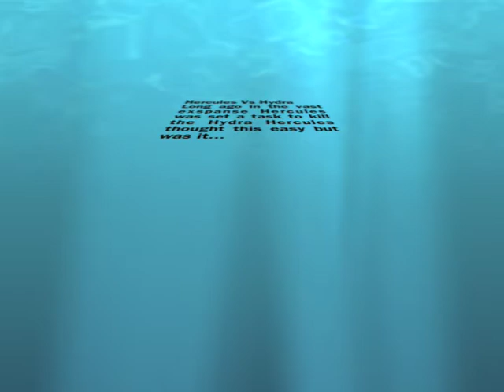hercules vs the hydra (jacques, jacob,flynn)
hercules vs the hydra